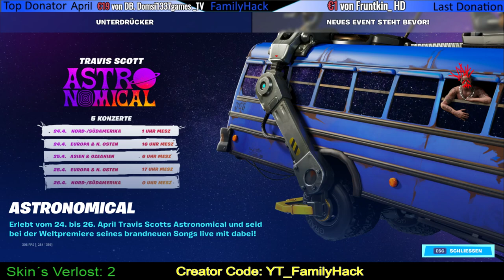Neuer Fortnite Item Shop mit allen Deadpool Sachen und 75 V-Bucks Gratis